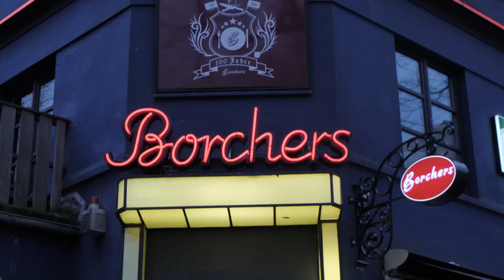Der Wunder-von-Bern-Darsteller Peter Lohmeyer zu Gast bei 443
Fußballfreunde und Fans von 443 aufgepasst!

Wir sind zurück mit einer weiteren Folge „Der Fußball Talk mit Lotto King Karl!“, diesmal in neuer Location: dem absoluten Traditionslokal Borchers in Hamburg.

Unser Gast ist dieses Mal kein Fußballer, sondern ein unglaublich vielseitiger Schauspieler. Der Wunder-von-Bern-Darsteller Peter Lohmeyer, der natürlich auch ein Fußball-Experte ist - wie wir alle!

In dieser Episode werden wir uns mit Peter über sein Herzblut-Team Schalke 04 unterhalten. Als leidenschaftlicher Fan kennt er die Höhen und Tiefen des Vereins wie kaum ein anderer und wird uns einige sehr interessante Einblicke geben können, wovon der eine oder andere auch unter die Gürtellinie geht. Viele gute Stories über jede Menge Promis. Aber das ist noch nicht alles. Peter zeigt auch seine persönlichen Facetten, denn er ist auch ein begnadeter Künstler, um nur ein Beispiel zu nennen.

Also, fix Platz nehmen auf der Couch, einen kühlen Drink dabei und los geht`s: Schaltet ein zu dieser spannenden Folge von 443: Der Fußball Talk mit Lotto King Karl.

Viel Spaß beim Gucken! Den Link zur ganzen Folge findest du in der Bio